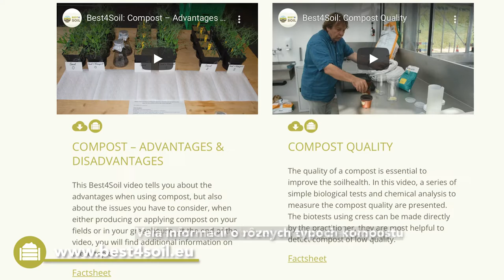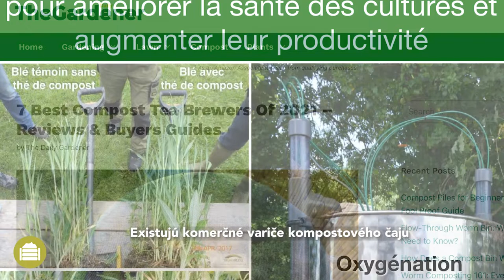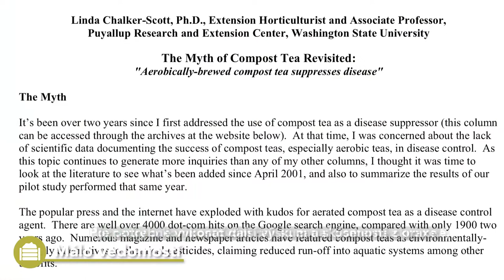KOMPOSTOVÝ ČAJ: INFORMÁCIE: PRAKTICKÉ INFORMÁCIE, VÝHODY A NEVÝHODY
Výroba a aplikácia kompostového čaju je relatívne nová prax. Využíva sa pri nej vysoká rozmanitosť mikroorganizmov a iných cenných zlúčenín, ktoré sa nachádzajú v komposte